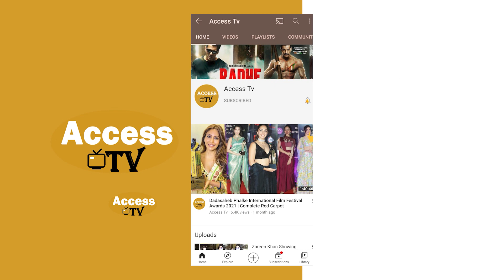Kaveri Priyam Reaction On Ziddi Dil Maane Na 2 At International Iconic Awards 2022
Kaveri Priyam Reaction On Ziddi Dil Maane Na 2 At International Iconic Awards 2022 | ज़िद्दी दिल माने ना | Access TV